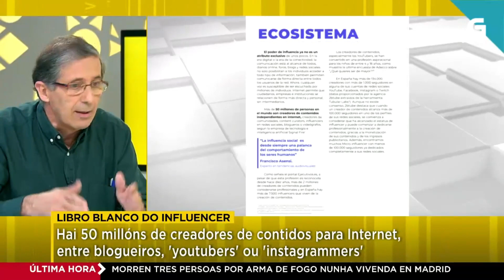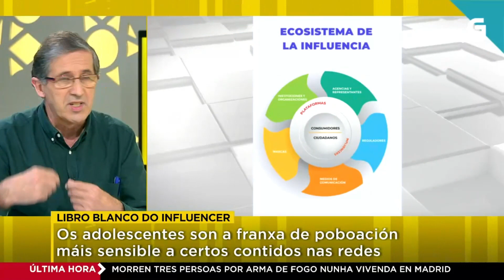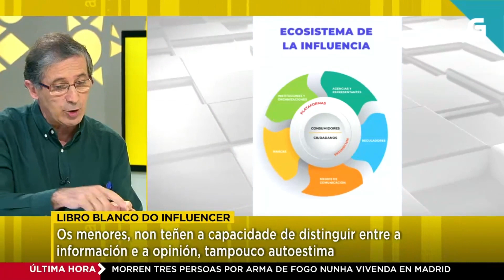A importancia de que os 'influencers' sexan un exemplo para a mocidade